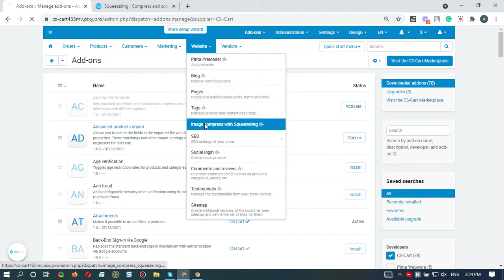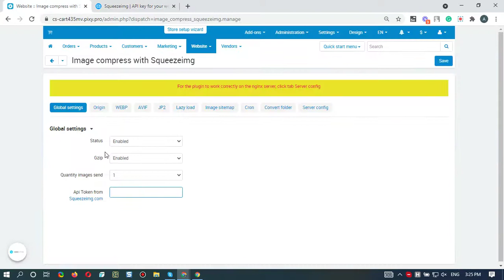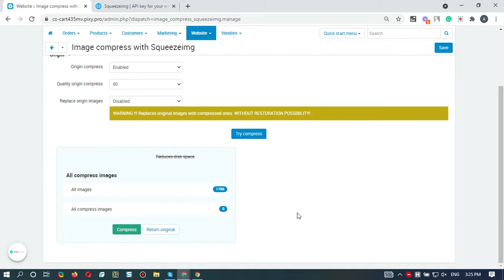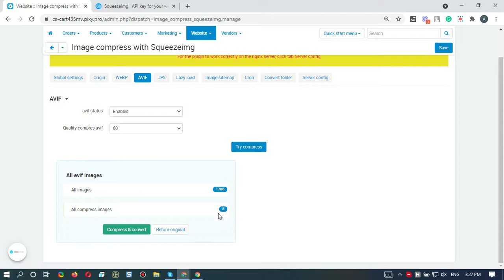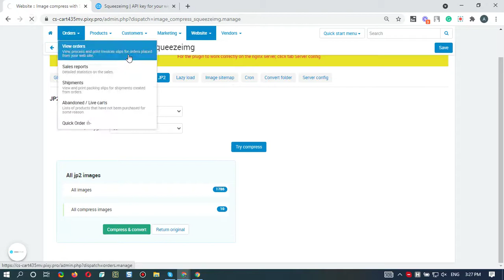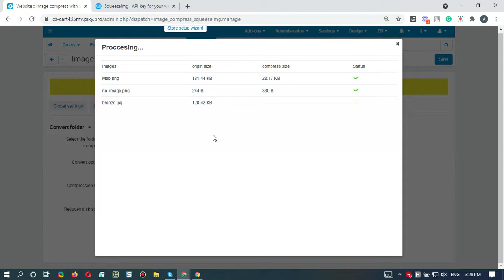CS-Cart Image Compress with Squeezeimg - webp/jp2 convert, image png, jpg, jpeg, gif, svg, bmp, tiff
Use the "Image Compress with Squeezeimg" plugin to optimize the size of your website's images, speed up the page loading, free up the space for storing data on the server and increase your ranking in search engines such as Google, Yandex, etc.

The "Image Compress with Squeezeimg" plugin uses functions of the Squeezeimg Image Optimizer to quickly minimize the size of your images. You can compress / convert images without visible quality loss or with loss.

Apply the "Image Compress with Squeezeimg" plugin and:
* Increase website / application loading speed and improve SEO rank.
* Reduce used disk space and improve performance of website / application.
* Improve the loyalty of your customers by making your pages load faster.

ATTENTION!!! For the plugin to work correctly, you must take into account that:
* The plugin works on servers under Apache2, Nginx.
* The plugin does not work with Microsoft IIS without the Rewrite module.
* The plugin will not work if you have activated the Pagespeed Module from Google.

Features:
* Compresses images (PNG, JPG, JPEG, GIF, SVG, BMP, TIFF).
* Converts images to WebP, AVIF and jp2 format and reduces their size.
* Minimizes an unlimited number of images.
* Allows you to select the needed options for compression / conversion.
* Reduce used disk space.
* Saves original images, if necessary.
* Adds GZIP compression for the server.
* Uses Lazy Load for images.
* Allows you to select a specific folder with images for compression / conversion.
* Generates a complete sitemap in an XML file.
* Automatically compresses / converts images by starting the CRON task.

Installation instructions:
* Download and install the plugin;
* Register your Squeezeimg account;
* In the plugin settings, add the API key that generated in the Squeezeimg service;
* Select the parameters for image compression / conversion;
* Enable the Lazy Load function (if necessary);
* Use a complete sitemap with images as an XML (if necessary);
* If necessary, compress / convert only those images that are saved in a specific folder;
* Configure automatic CRON operation (if necessary);
* Use the function of automatic compression / conversion of images from your website media gallery;
* Optimize images;
* As a result, the optimized images are added to your website.

Используйте модуль Image Compress with Squeezeimg, чтобы оптимизировать размер изображений Вашего сайта, ускорить загрузку его страниц, освободить место для хранения данных на сервере и повысить свой рейтинг в поисковых системах, таких как Google, Yandex и т. п.

Модуль Image Compress with Squeezeimg использует функциональные возможности оптимизатора изображений Squeezeimg - сжатие / конвертирование изображений без видимой потери качества или с потерями - и позволяет быстро минимизировать размер Ваших изображений.

Применяйте модуль Image Compress with Squeezeimg и:
* Увеличивайте скорость загрузки сайта / приложения и улучшайте SEO-рейтинг.
* Уменьшайте объем занимаемого места на диске и улучшайте производительность сайта / приложения.
* Улучшайте отношение Ваших клиентов, сделав загрузку страниц быстрее.

Внимание!!! Для корректной работы модуля необходимо учесть, что:
* Модуль работает на серверах под Apache2, Nginx.
* Модуль не работает с Microsoft IIS без модуля Rewrite.
* Модуль не будет работать, если у Вас активирован Pagespeed Module от Google.

Особенности:
* Сжимает изображения (PNG, JPG, JPEG, GIF, SVG, BMP, TIFF).
* Конвертирует изображения в формат WebP, AVIF и jp2 с уменьшением их размера.
* Минимизирует неограниченное количество изображений.
* Позволяет выбрать нужные параметры сжатия / конвертации.
* Освобождает место на диске.
* При необходимости сохраняет оригинальные изображения.
* Добавляет GZIP-сжатие для сервера.
* Использует Lazy Load для изображений.
* Позволяет выбрать для сжатия / конвертации определенную папку с изображениями.
* Генерирует карту всех изображений сайта в XML файле.
* Автоматически сжимает / конвертирует изображения с помощью запуска CRON задачи.

Инструкции по использованию:
1. Скачайте и установите модуль;
2. Зарегистрируйте свою учетную запись Squeezeimg;
3. В настройках модуля добавьте API ключ, сгенерированный в сервисе Squeezeimg;
4. Укажите параметры сжатия / конвертации изображений;
5. Включите функцию Lazy Load (если необходимо);
6. Используйте полную карту изображений сайта в XML (если необходимо);
7. При необходимости сжимайте / конвертируйте только те изображения, которые находятся в конкретной папке;
8. Настройте автоматическую работу CRON (если необходимо);
9. Используйте подробную инструкцию для настройки nginx server (если необходимо);
10. Оптимизируйте изображения;
В результате оптимизированные изображения добавлены на Ваш сайт.